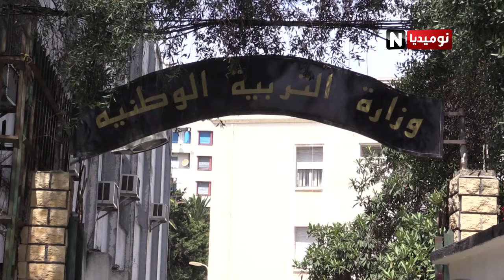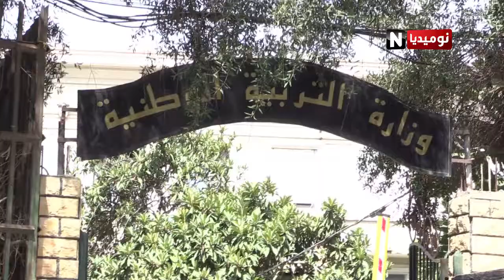بعد تأخر الدراسة بحوالي شهر بسبب الإضراب توجه نحو اعتماد العتبة